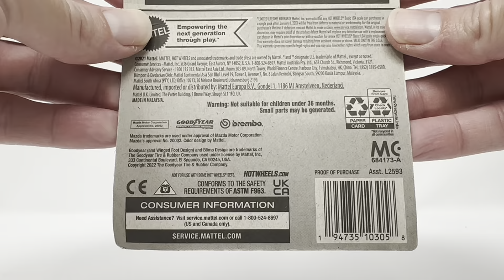2023 Mazda 787B from Hot Wheels C Case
Unboxing the 2023 hot wheels c case Mazda 787B.